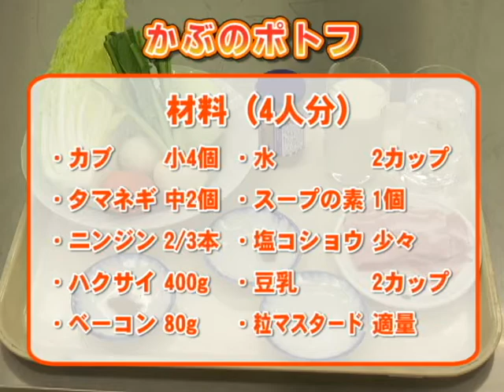平成30年地産地消クッキング2月号『かぶのポトフ』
阿蘇市食生活改善推進員協議会 一の宮支部
あったかコトコト野菜がたくさんとれる豆乳を使った『かぶのポトフ』